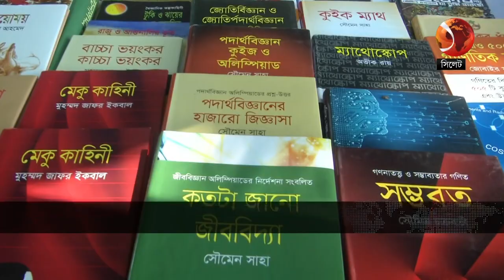সাস্টের ক্যাম্পাসে শুরু হয়েছে দশ দিনব্যাপী বইমেলা | Sust | Channel 24